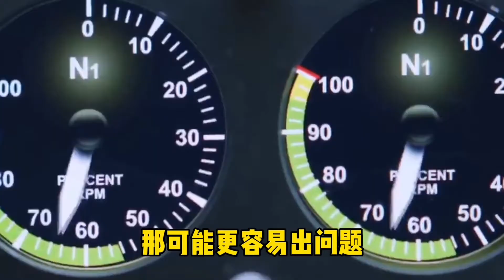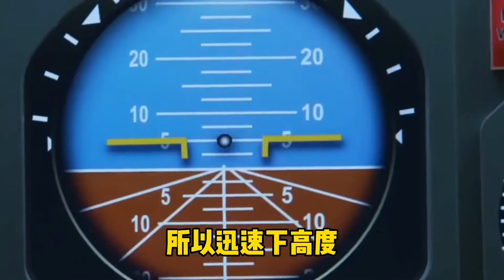全球民航统一禁烟，但驾驶舱还有烟灰缸，开飞机还能抽烟吗？【科技周周讲故事】